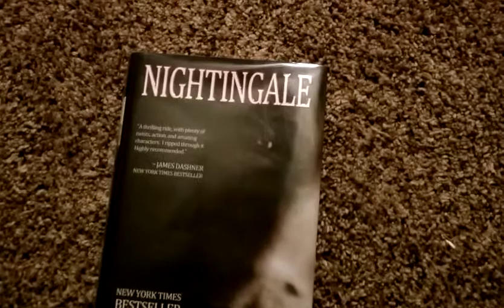Ubs Pilot 1 Farland Full Length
Full length interview with David Farland, author of Nightingale and the Runelords series. Also known as Dave Wolverton, this interview took place at LTUE (Life, the Universe, and Everything) in February, 2013